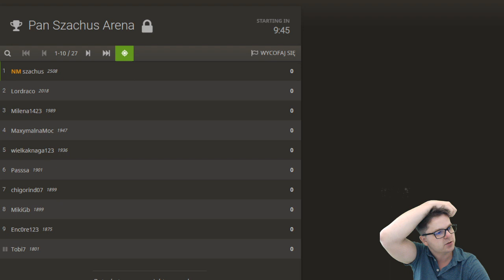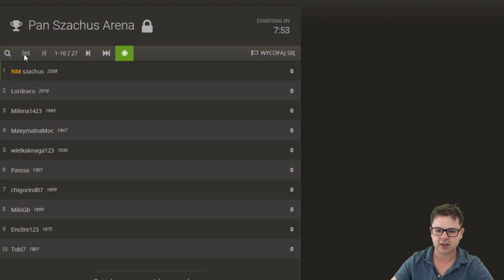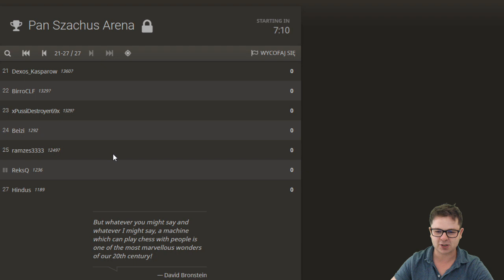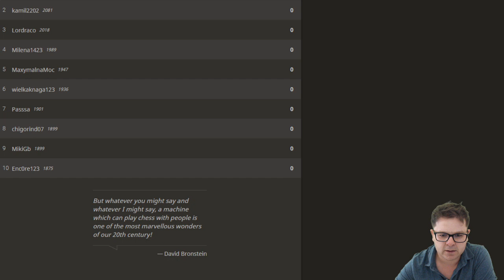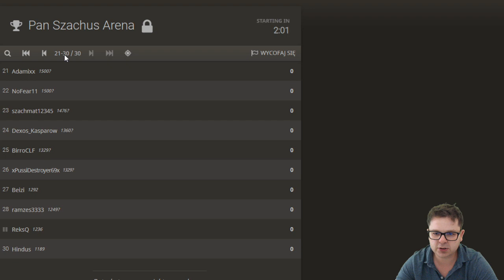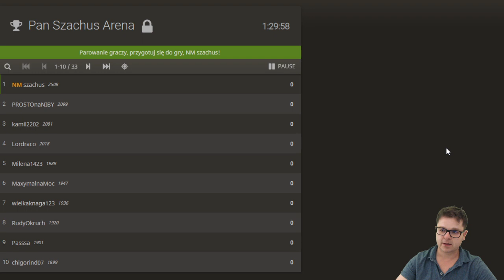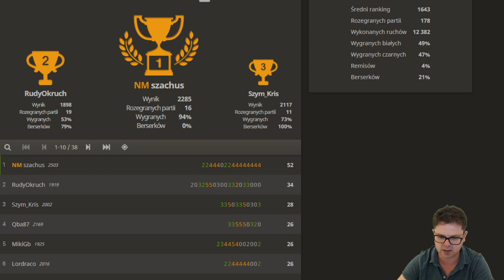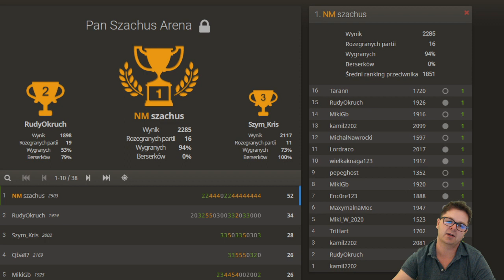PIERWSZY TURNIEJ SZACHOWY dla WIDZÓW Szachusia oraz wszystkich chętnych || lichess.org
Dziękuję za wspólną zabawę.
Najważniejsza w szachach jest praktyka.
Do następnego turnieju :-)